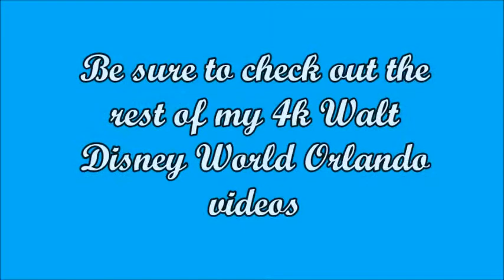4K Under The Sea: Journey of the Little Mermaid Full On Ride POV at Disneys Magic Kingdom